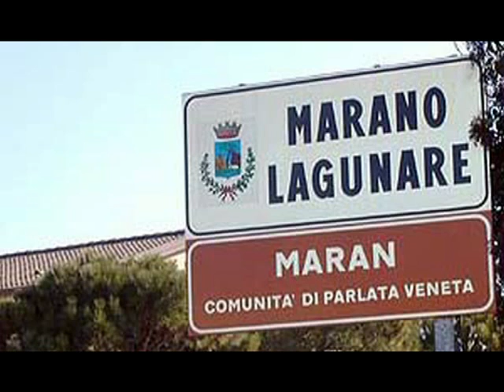Rampini Sonata I°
Alberto Guerzoni esegue la Sonata I° di Giacomo Rampini (sec. XVIII)  dal Cd “ 12 Sonate per Organo” (prima registrazione mondiale) registrato nel 2001 nella Chiesa Parrocchiale di San Martino a Marano Lagunare sull’organo a due tastiere di Francesco Dacci del 1773, edito da Rainbow Classic.

Alberto Guerzoni performs the Sonata I of Giacomo Rampini (sec. XVIII) from the Cd "12 Sonatas for Organ" (World premiere Recording) in 2001 in the Parish Church of San Martino in Marano Lagunare on the organ with two keyboards Francesco Dacci  1773, published by Rainbow Classic.